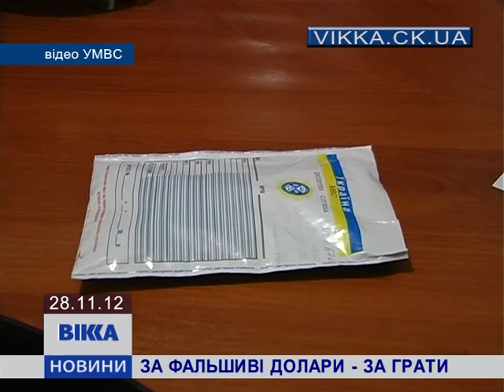За фальшиві долари -- за ґрати